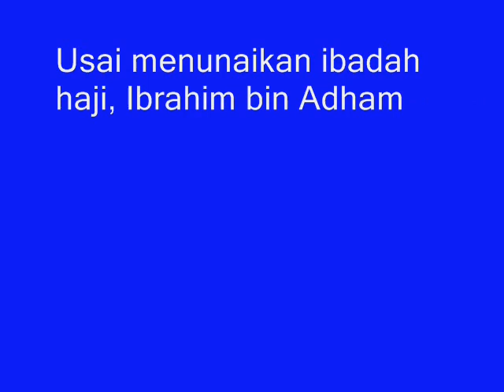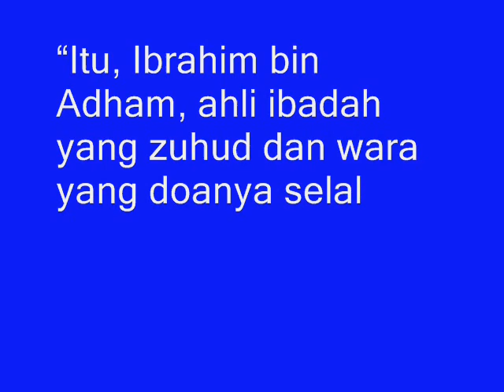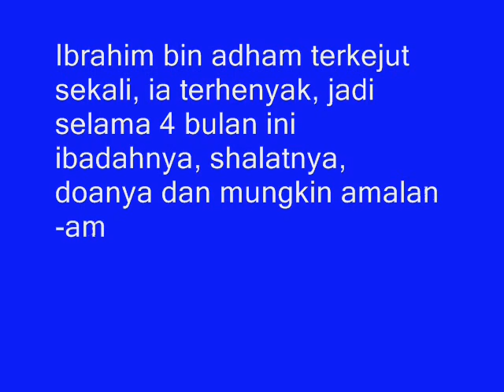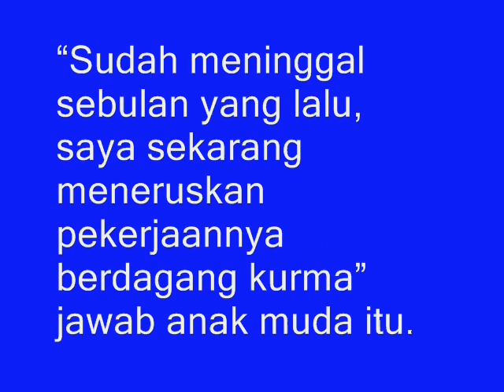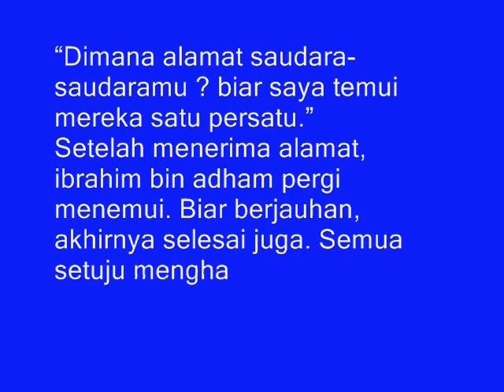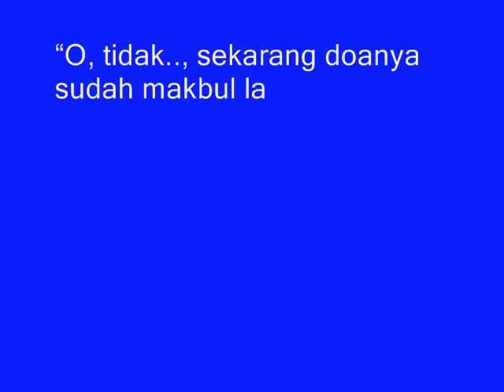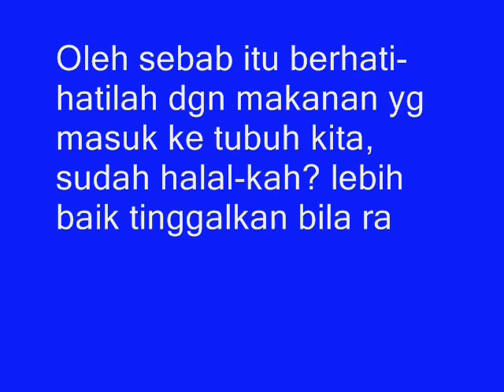Kisah Sebutir Kurma Penghalang Terkabulnya Doa - Youtube